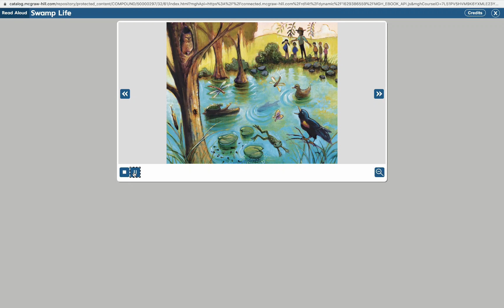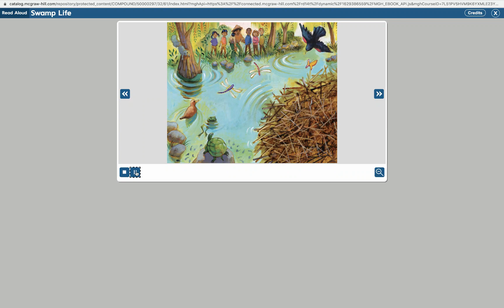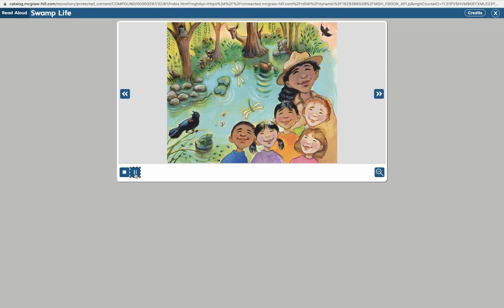Swamp Life G2U2W1